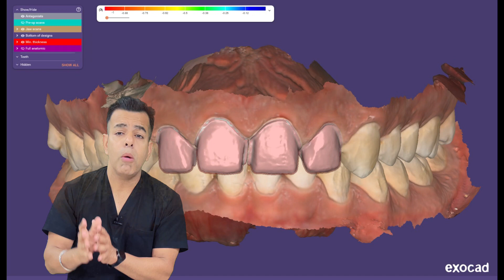Expert Delhi Dentist with 20+ Years Experience Reveals Top Minimally Invasive Techniques!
Learn about the best minimally invasive dentistry techniques for a flawless smile in this video. From digital dentistry to dental care, we cover it all!
Indirect restorations are those that cannot be fabricated inside the mouth and instead must be fabricated outside of the mouth before being placed on the affected tooth. Some examples include crowns, bridges, dental implants, inlays, onlays, and veneers.